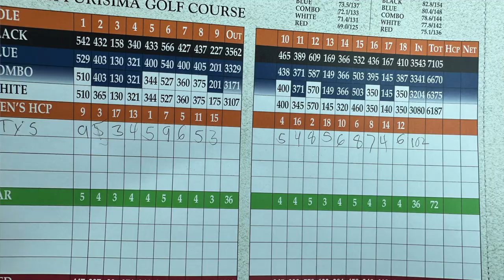Tyler's Golf Vlog part 3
Watch us so we get money. We have been doing this for a long time and its time!